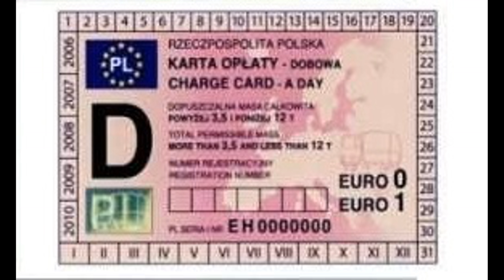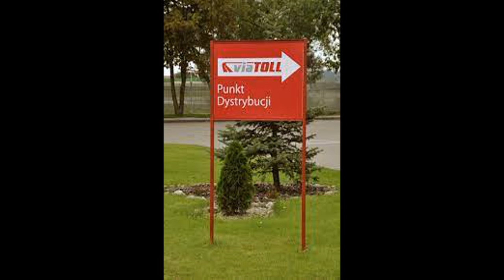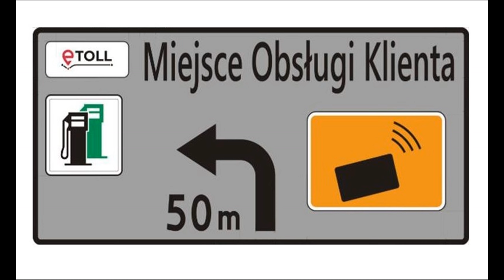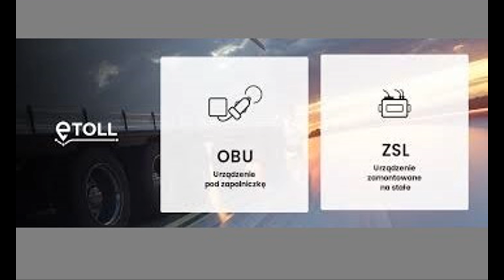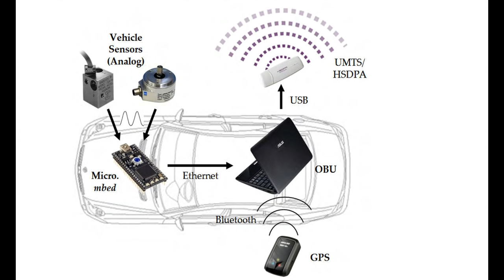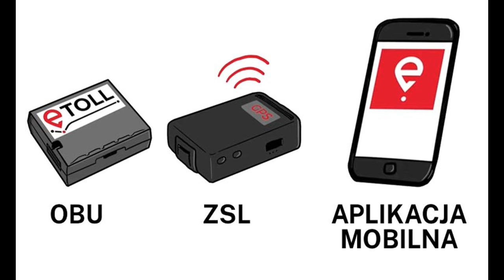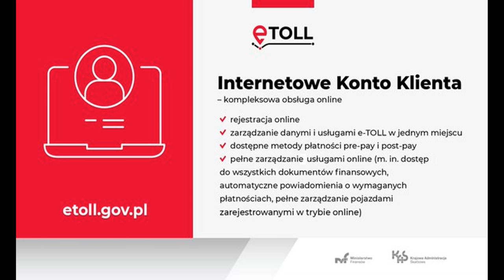Opłaty drogowe w Polsce - e-TOLL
- sprzedaż złota i srebra inwestycyjnego